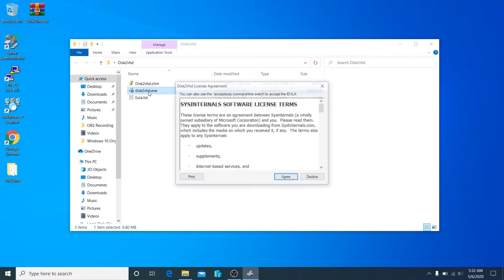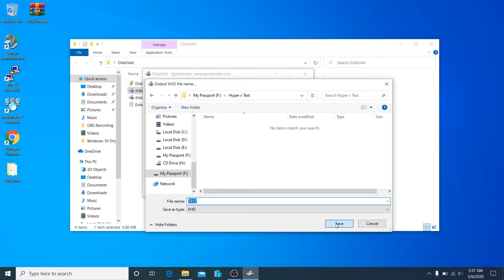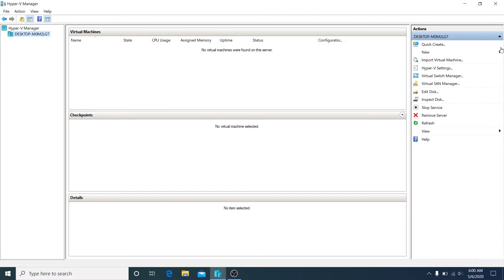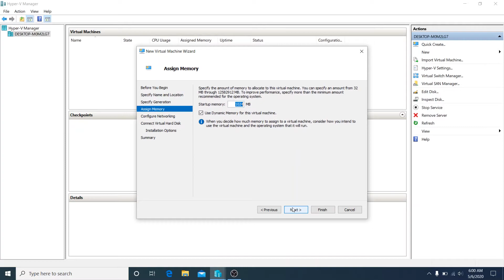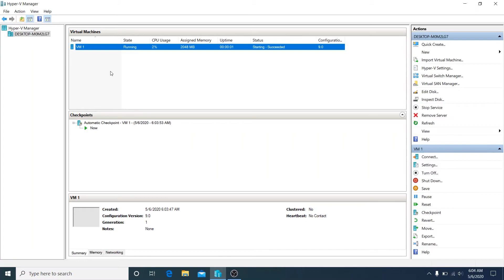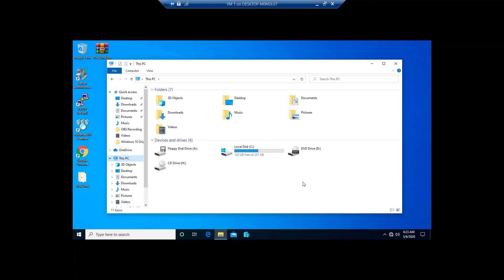How To Convert A Physical Machine Into A Virtual Machine (Hindi/Urdu)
Today I Will Show you How To Convert A Physical Machine Into A Virtual Machine Step by Step.